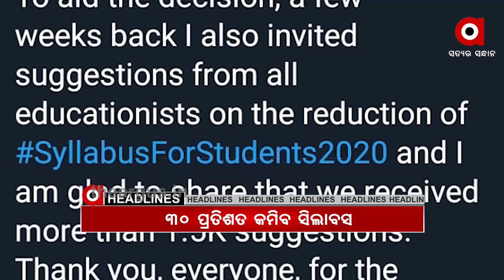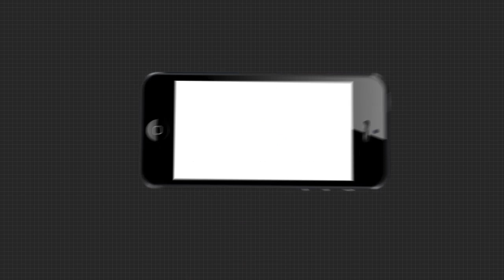7am Headlines.....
July 08 7am Headlines Watch all the current, latest and breaking news only on "TheArgus.in" LIVE TV. The one-stop destination for LIVE news on politics, entertainment, sports, gadgets, and business.